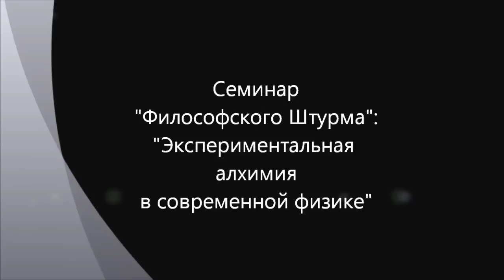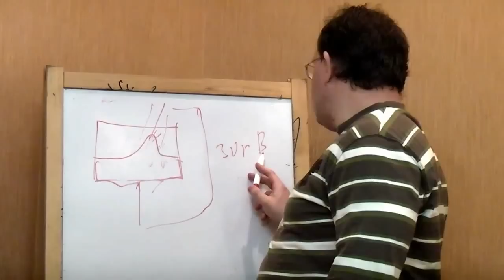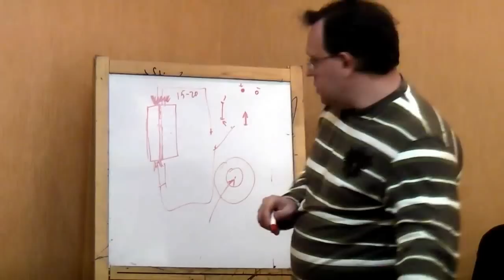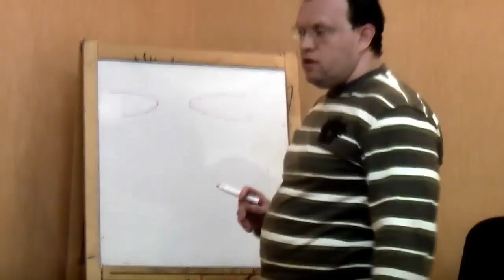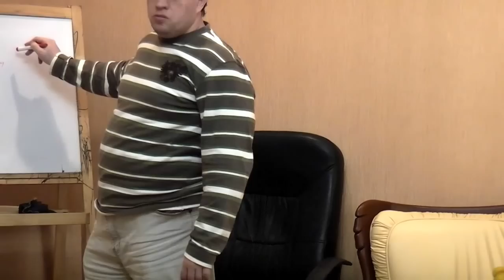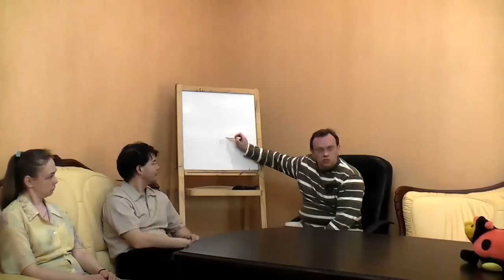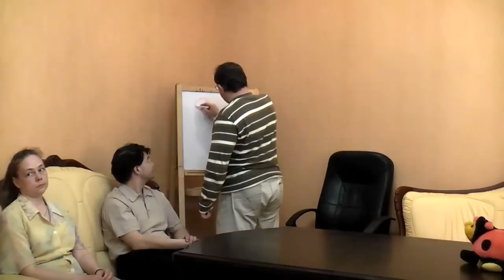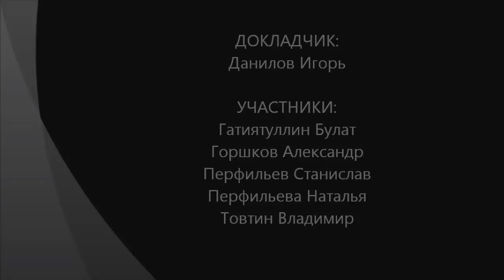Алхимия в современной физике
Семинар "Философского Штурма" посвященный обсуждению аномальных с точки зрения современной физики экспериментов.
 Докладчик: Данилов Игорь (к.филос.н, по первому образованию физик-теоретик, работал в ЛИЯФе)
 Оппоненты: Гатиятуллин Булат (к.ф.н), Перфильев Станислав, Перфильева Наталья, Товтин Владимир